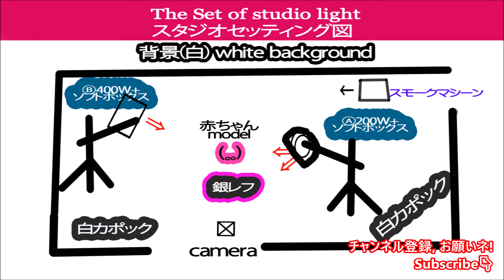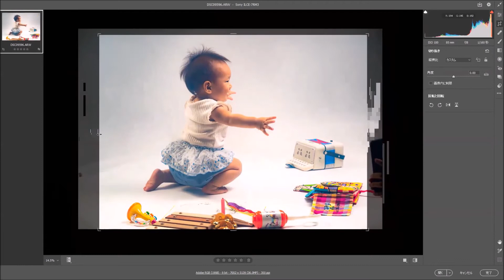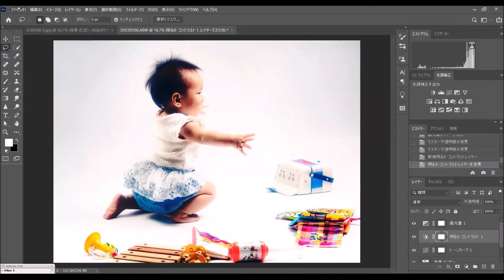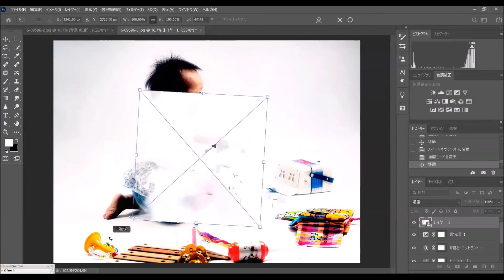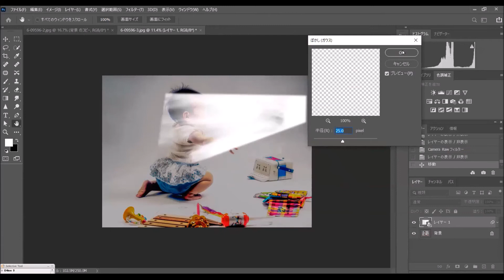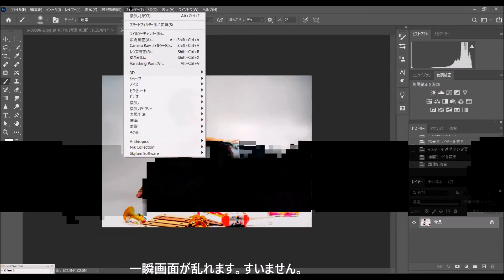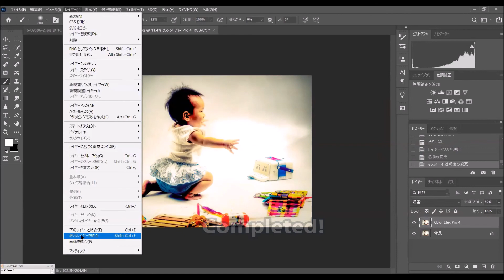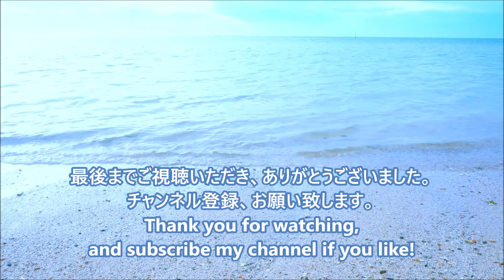【撮影してレタッチ】一歳児天才ミュージシャン How to take the baby musician and edit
一歳誕生日にの女の赤ちゃんがおもちゃの楽器で音楽を奏でます。親さんも一緒に合奏します。天才ミュージシャンの予感！スタジオライティング図解説もしています。前半は撮影シーンや私と赤ちゃんとの漫才トークも楽しいです。後半はスモークマシンを使用して撮影した画像をレタッチします。
YouTube「【撮影してレタッチ】一歳児天才ミュージシャン」Chapter
00:00　オープニング
00:29  撮影
01:51  スタジオライティングセット図解
02:03  撮影
07:36  みんなとセッション演奏
08:57  赤ちゃんと漫才トーク
09:32  Before and After画像
09:44  レタッチ
14:15  レタッチ完成 Final image is completed
14:23  他の作例写真/撮影データ紹介
14:30  モデル/BGM/撮影機材紹介
週1，2本、写真、ポートレート撮影、ライティングなどに関する動画を配信しています。是非、コメント欄へ感想や「こんなの教えて！」という皆さんの声をお聞かせ下さいネ！
ちょっと楽しく、人生が豊かになる写真解説を今後も目指していきます。
""写真は楽しい"" Photography is sooooooo fun!! をモットーに配信しています。
ストロボ　コメットモノブロック
使用音楽は、Band-in-a boxでの自作曲。

　交告和愛（Kohketsu Kazuyoshi）。絵画・デザイン・写真歴、フィルム写真も経験豊富。
この動画で使用しているカメラ　a6400レンズキット